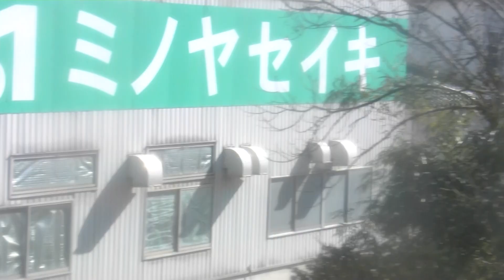４１９系 普通 富山行き ８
水橋～東富山～終点富山までです。
進行方向左側に移っています。
　途中からの水橋～東富山間は混雑の中の為、
見難い映像になってしまっています。
　東富山～富山間にある富山運転センター内には、
キハ５８、４１３系、４７５系、４１９系等留置してある車両が
伺えます。
４１９系はＤ１５編成の様です。